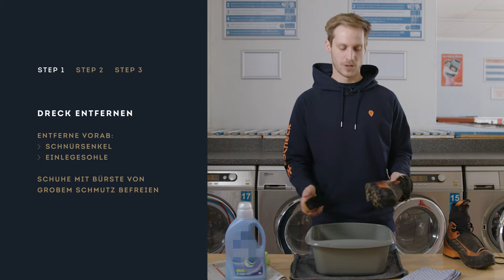SportScheck Videoberater mit Outdoor-Experte Lukas Ebenbichler | Wanderschuhe pflegen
Du hängst an deinen Wanderschuhen? Dann gönn ihnen ein anständiges Wellnessprogramm! Denn die richtige Pflege ist das A & O, um ihnen ein langes Leben zu schenken. In unserem Videoberater erklärt dir Outdoor-Profi Lukas Ebenbichler, worauf es bei der Reinigung und Imprägnierung deiner Wanderschuhe ankommt.

Darum geht’s:

Das passende Equipment
Die gründliche Reinigung
Die richtige Imprägnierung

Viel Spaß!

Weitere Infos zum Thema gibt‘s auf unserem Blog:

Das 1x1 der Wanderschuh-Pflege